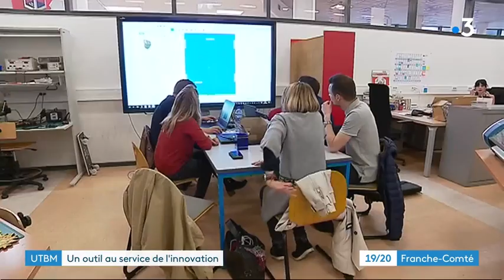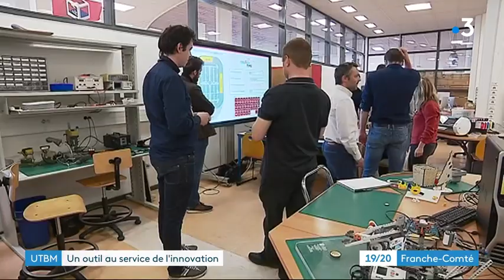Interview de Ghislain Montavon / Innovation Crunch Lab - France 3 Franche Comté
Ghislain Montavon était l'invité de France 3 à l'occasion des 20 ans de l'UTBM.